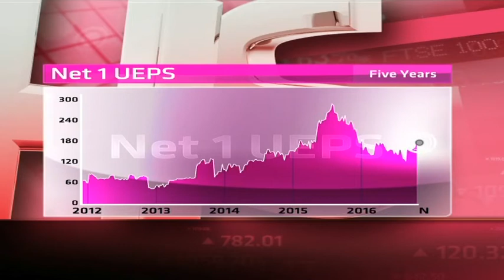Net 1-UEPS - Hot or Not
Net 1-UEPS Technologies provides payment solutions and transaction processing services. It is also listed on the Nasdaq. The company has a market cap of R8.6 billion, has no PE. It does not pay dividends. Guest Rowan Williams from Nitrogen Fund Managers and resident expert Paul Theron from Vestact decide whether Net 1-UEPS is hot or not.